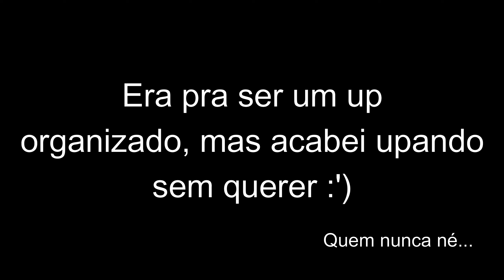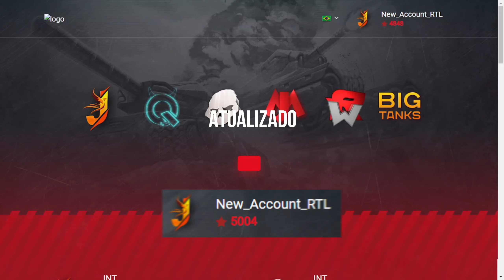CHEGUEI EM LENDA 100! - MISSÕES ESPECIAIS VALENTINE'S DAY 2022 + DESAFIO I DE FEVEREIRO COMPLETO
TANKI ONLINE - Espero que gostem! ;D

★ Músicas:
0:00 - Approaching Nirvana & Alex Holmes - Darkness Comes [NCS Release]
4:06 - Netrum - Colorblind (feat. Halvorsen) [NCS Release]

★ Minhas contas:
➢ New_Account_RTL (Principal)
➢ Hornet_OD (Rumo a Lenda finalizado)
➢ NEW_T.O (Outras)
➢ New_TO_YTBR (Outras)]
➢ New19 (Outras)

★ Gravador:
➢ Próprio do Windows 10
➢ Streamlabs OBS
➢ OBS Studio